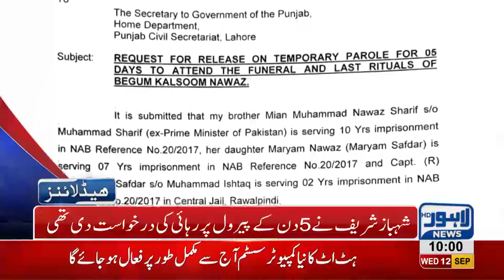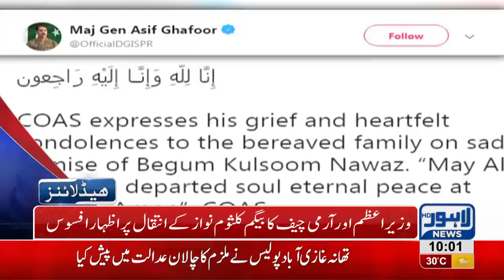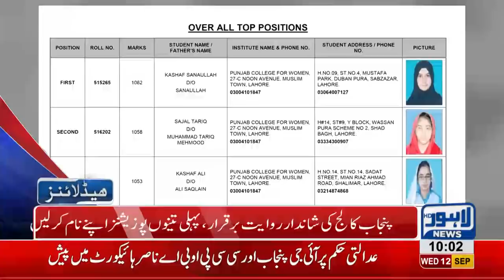10 AM Headlines Lahore News HD – 12 September 2018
Watch 10 am headlines: Kulsoom Nawaz Passes away - Shehbaz Sharif off to London for bringing back Kulsoom Nawaz's dead body  - Kulsoom Nawaz's funeral to be held on friday - PMLN Suspends political activities for three days - Army Chief and Prime Minister of Pakistan offer condolences over Kulsoom Nawaz's demise - New IG Punjab takes charge and much more.